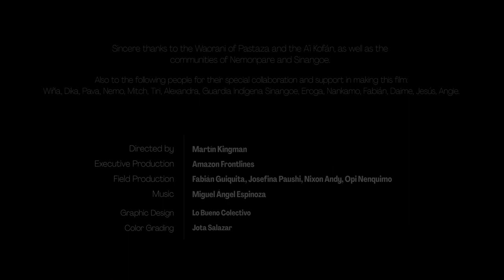WHO SHOULD DECIDE / Lenny Chandrakar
This is Signs of Change, my entry for the Music Cosmos Composer Competition in collaboration with AMAZON FRONTLINES. The original video was Directed by Martín Kingman with Original music by Miguel Angel Espinoza.